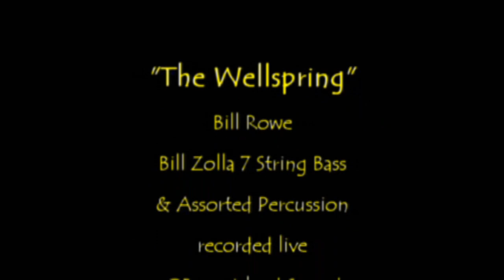The Wellspring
This video is a live recording session at Roger Tausz's Bong Island Studio.  It features an original composition for 7-string bass, which focuses on melody and improv, chords, Zen funk bass lines, harmonics, effects, and a specialized amplifier system.  There were no over-dubs with the 7-string.  There were overdubs with:  Kalimba, chimes and gourd.
The special artwork in the video and the recording and mixing were all done by Roger Tausz.
Headphones are recommended for a maximum listening experience.